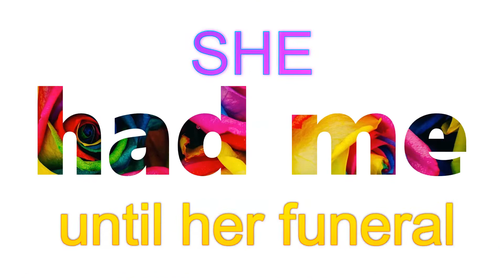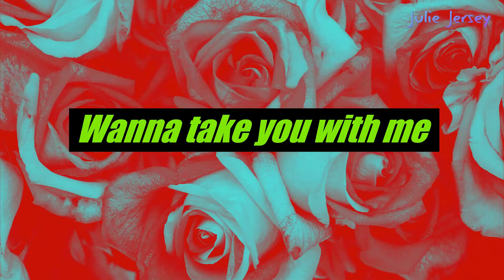(free) La Da Da Lyrics RYYZN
Song
La Da Da - RYYZN